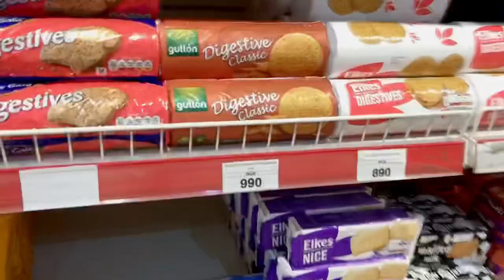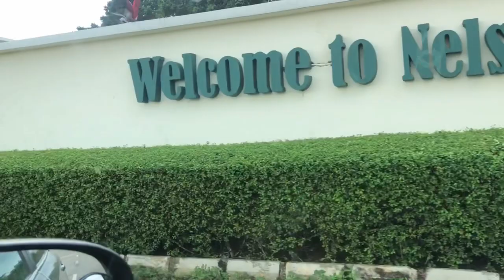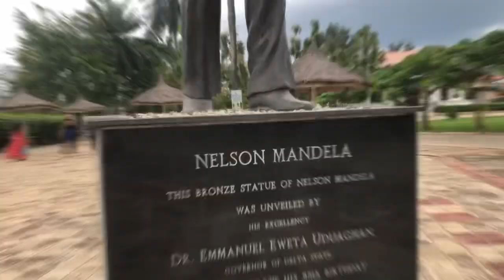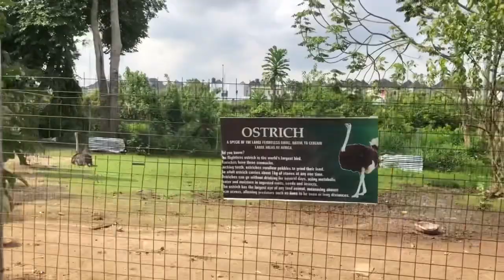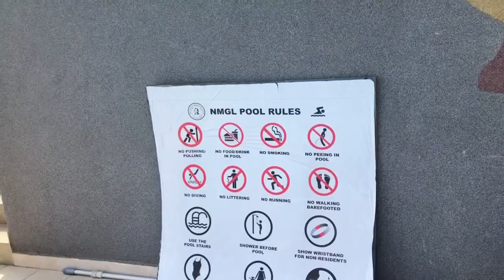LADIES DAY OUT : SHOWING A PLACE YOU SHOULD HANG OUT WITH YOURS